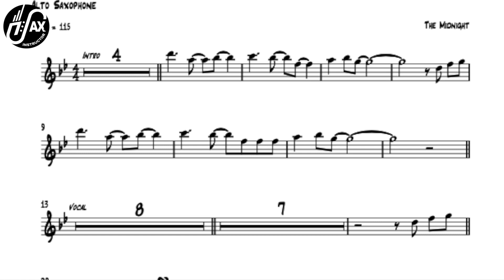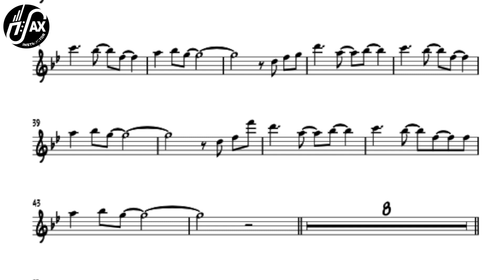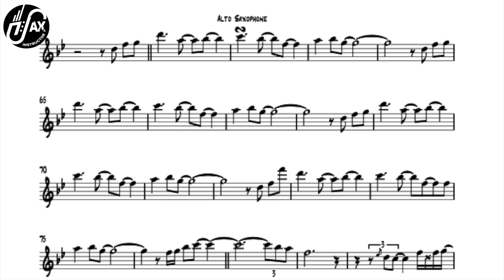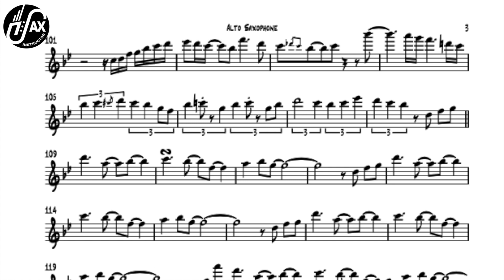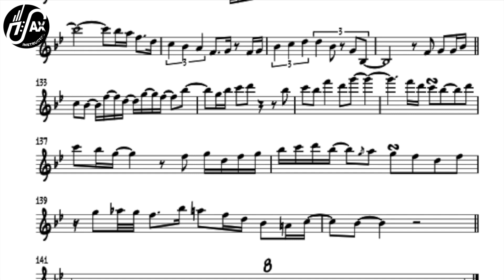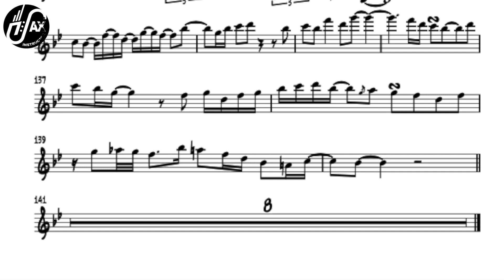The Midnight "Vampires"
По просьбам трудящихся еще один хит от retrowave мастеров из группы "The Midnight"
Ноты для альт саксофона можно скачать по ссылке: